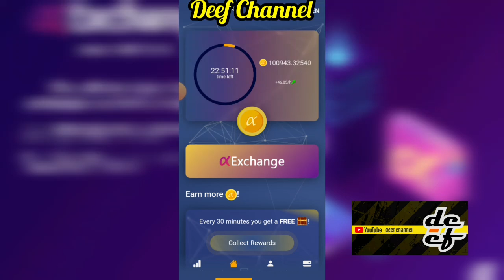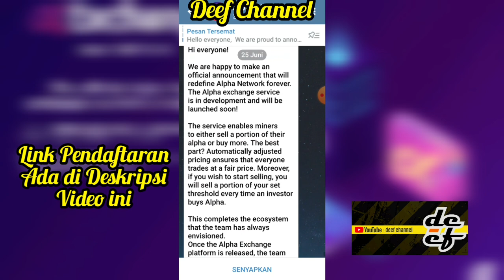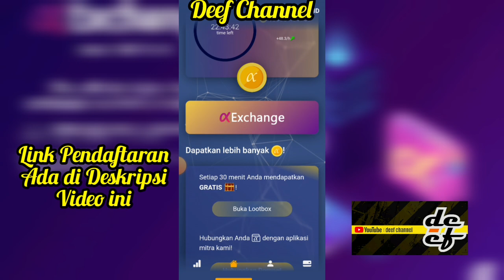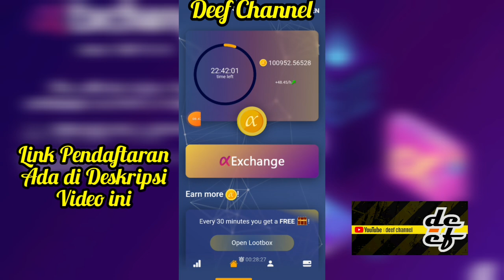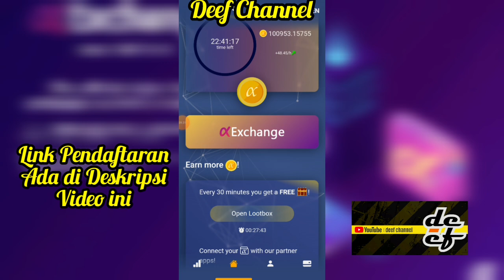APAKAH INI TANDA-TANDANYA⁉️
Alpha Network adalah aplikasi seluler yang memungkinkan Anda untuk menambang crypto AlphaCoin hanya dengan menggunakan Internet. Ini penambangan kripto di ponsel Anda dan kami adalah salah satu perusahaan terkemuka di domain baru ini.

pasokan dibatasi hingga 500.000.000 dan hanya dapat diperoleh oleh pemain di platform dengan melakukan siklus penambangan 24 jam

KODE REFERRAL :👇🏻
deef01